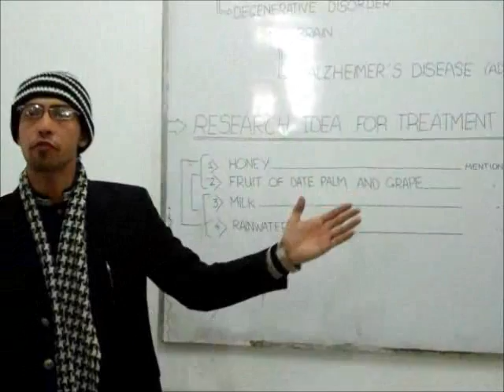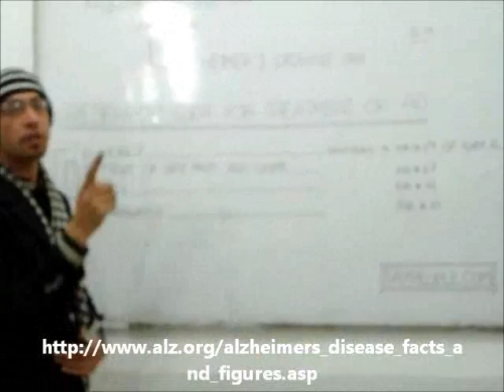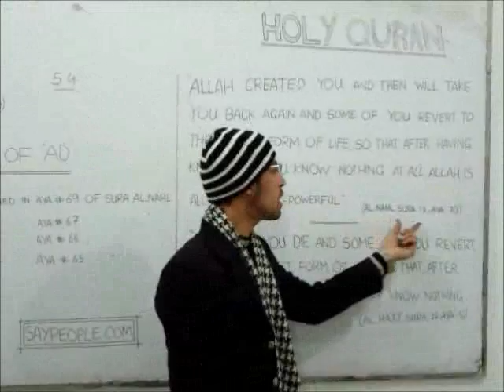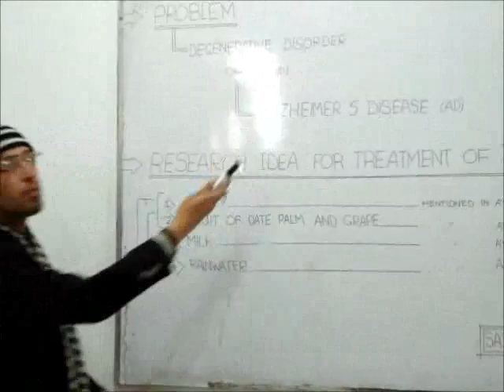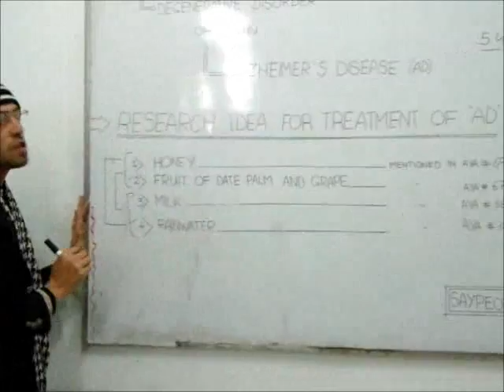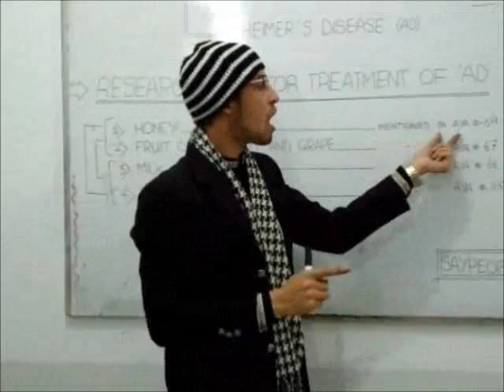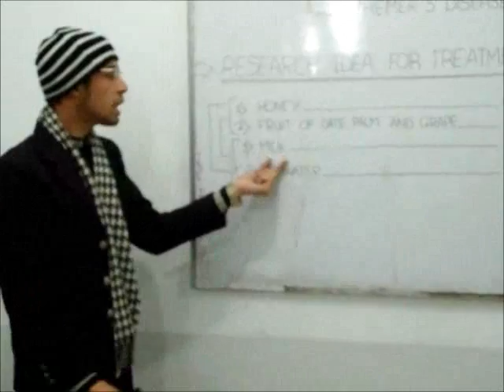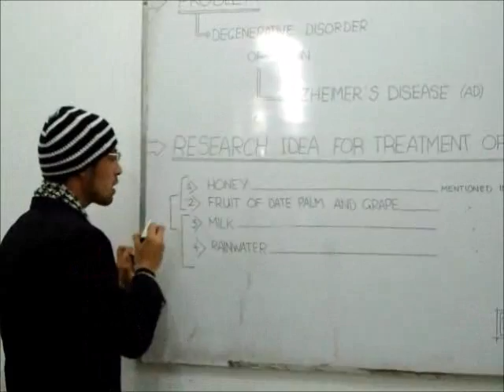Research idea from Holy Quran for the treatment of Alzheimer's disease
Holy Quran is the Holy Book of Muslims. It contains information on all aspects of life.
This presentation is giving research idea from Holy Quran for the treatment of Alzheimer's disease.